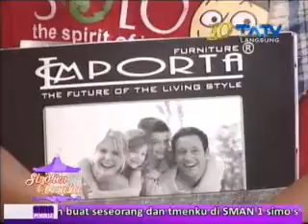tatv 2 SIMENT SINDHEN MENTHEL 17 12 2014 Segmen1